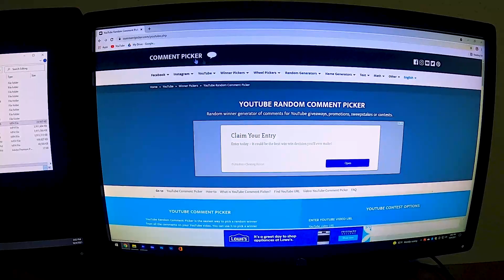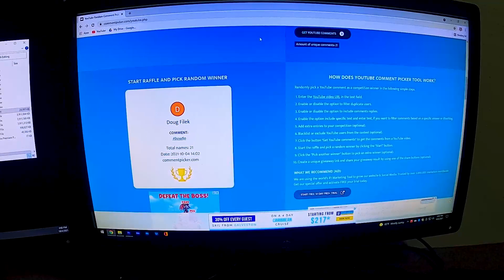Prestorm Bass Fishing in Early Fall (Giveaway Winner Selected!)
It's finally here, the episode where we select a winner for our giveaway! I had a rough week of fishing, and then they started biting right before the storms hit.